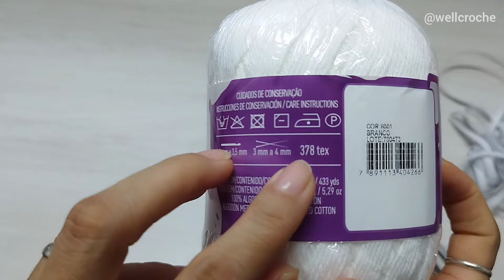Saia em Falso Crochê de Grampo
Saída de Praia

Saia de falso Crochê de Grampo